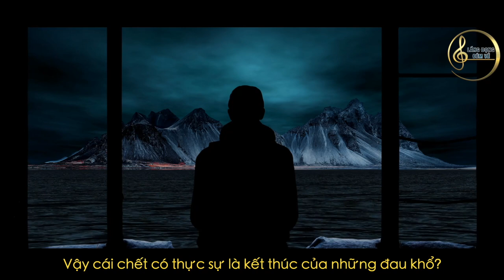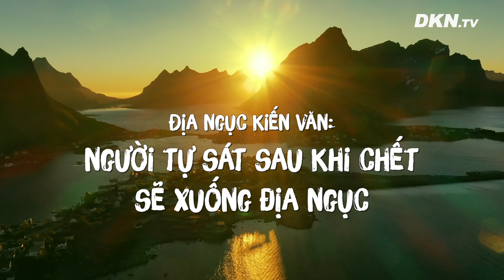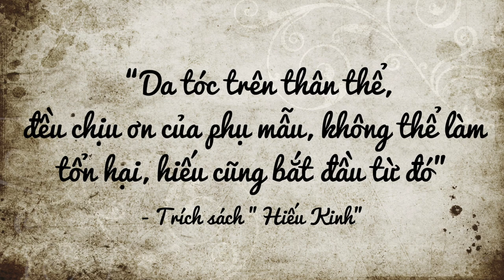Trải nghiệm cận tử: Thiên đường không tiếp nhận người tự sát bởi vì sao?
Nhân sinh tại thế, sinh, lão, bệnh, tử là những trạng thái bình thường mà con người dẫu không muốn cũng phải đối diện. Trong quá trình từ khi sống đến khi chết, con người  không thể nào tránh khỏi các loại thống khổ, từ tinh thần tới thể xác. Có thể nói, người mà không có phiền não, thống khổ là căn bản không tồn tại. Có một số người chịu không nổi những áp lực và thống khổ trong cuộc sống, đã chọn cách tự sát. Vậy cái chết có thực sự là kết thúc của những đau khổ?